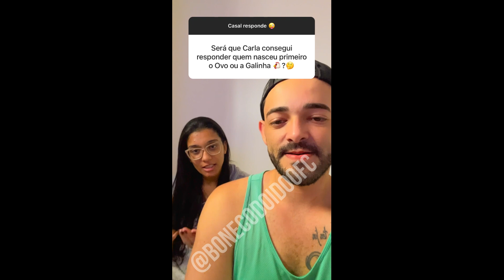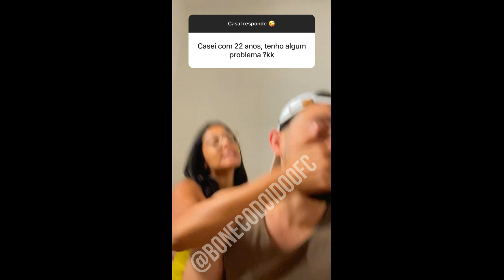CASAL RESPONDE #83 - BONECO E CARLA (VÁRIOS VIDEOS)